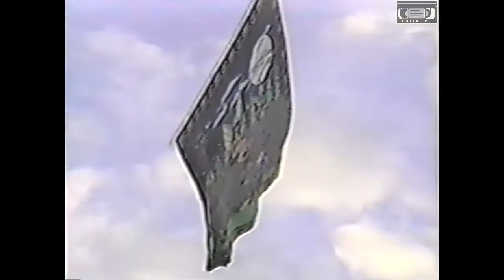8x8 Bandeira Turma Dragões do Ar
{{{{ INSCREVA SE }}}}
Relembrando balões gravados em fitas VHS & DVD ""Viva o Balão Junino""